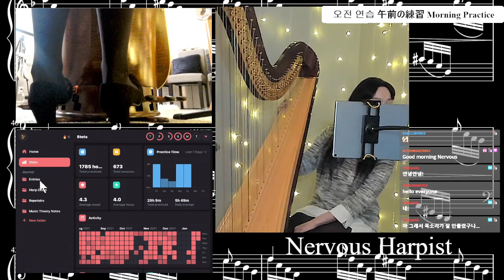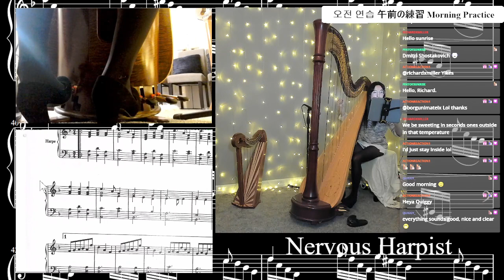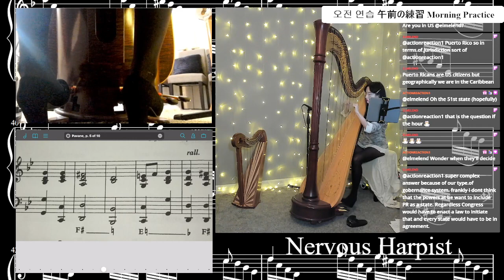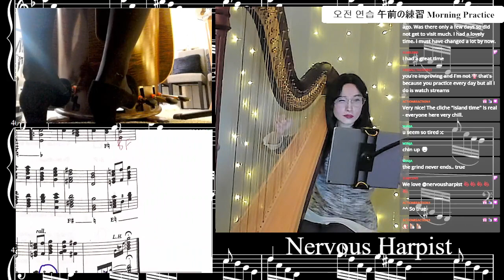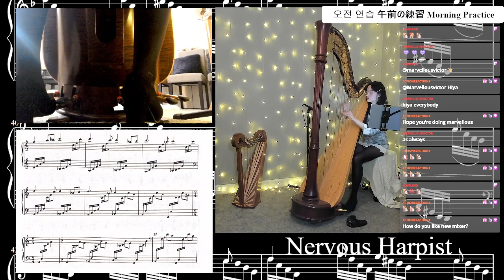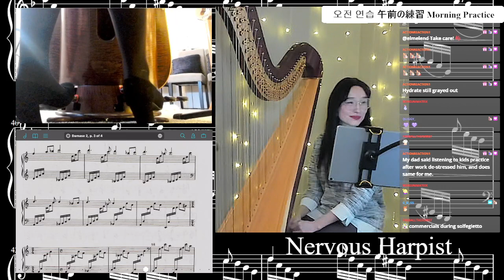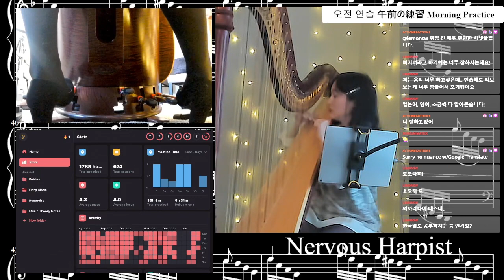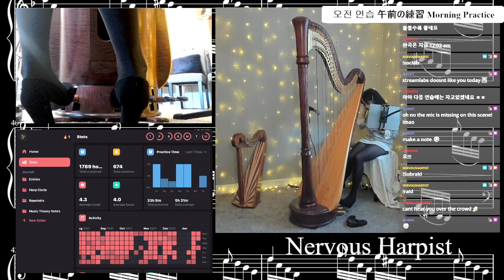1/20/2022 Morning Harp Practice - Technique & ABRSM Grade 5 Pieces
A very focused practice today, but I did get a bit tired of the Damase come the end and only played through Fiskars twice... not so focused after all maybe. BUT I pavane'd the heck out of Pavane.

Morning 5am - 9am
La Riviere - exercise 3
Solfeggietto - C.P.E Bach
Fiskars - Jeffrey Mayhew
Pavane - unknown 15th century composer
No. 2 (from 12 études) - Damase